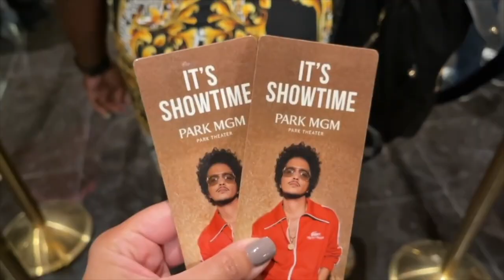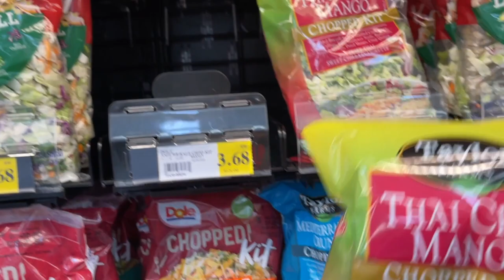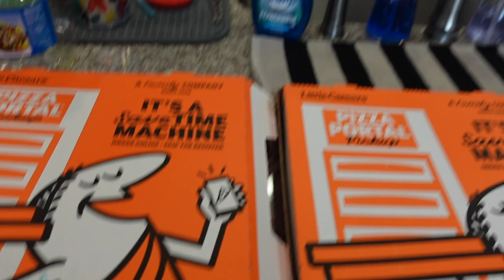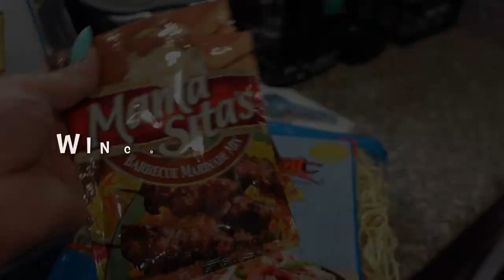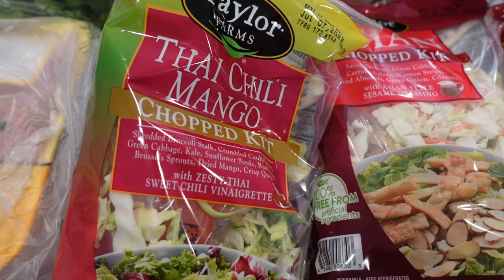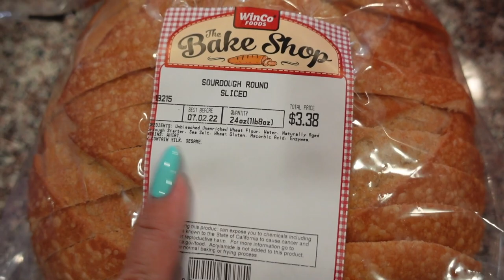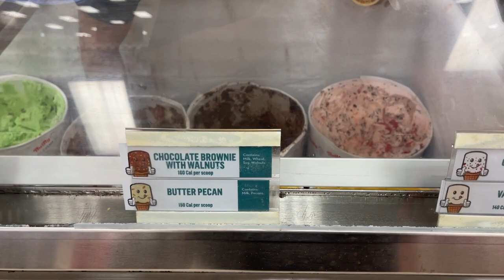GROCERY SHOPPING, CLEANING & COOKING! - June 27, 2022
Melissa Brown
1440 Beaumont Ave Unit A2-107

⭐️AMAZON STOREFRONT⭐️